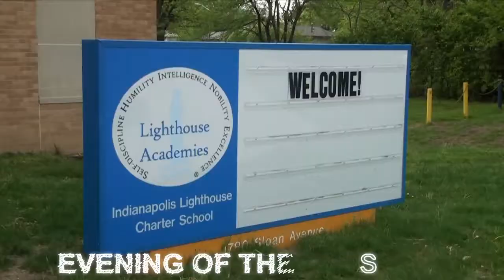Evening Of The Arts Montage 2016